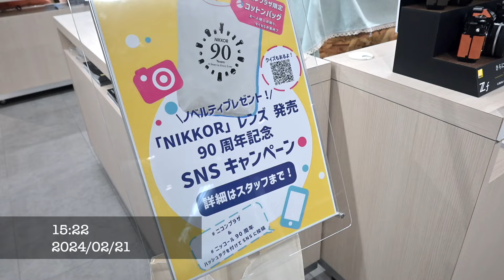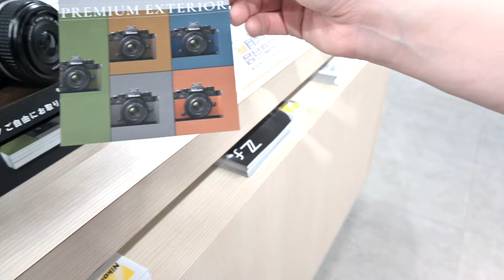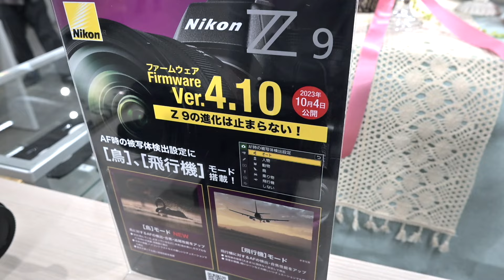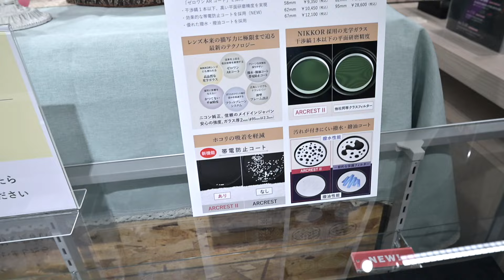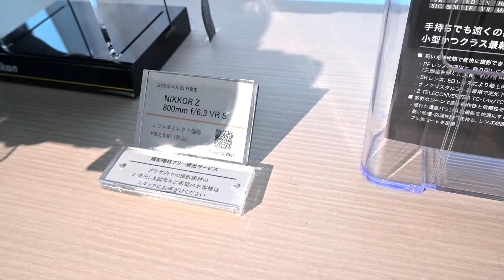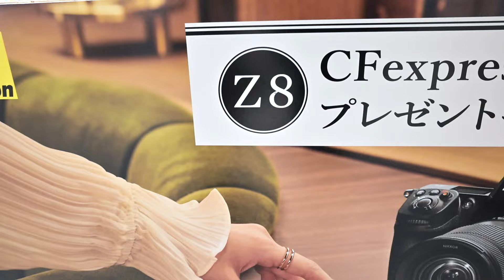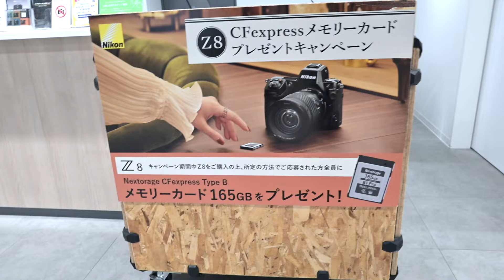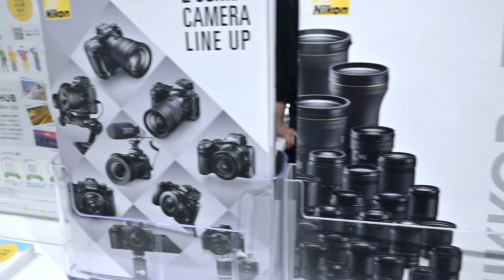Nikon雑談！ニコンプラザ東京へ行ってきました！ニッコール90周年！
Nikon雑談！ニコンプラザ東京へ行ってきました！ニッコール90周年！ニコンZ 8CFexpressプレゼント！ニッコールZ望遠レンズ！
NaokoさんとニコンZ 8を受け取りにニコンプラザ東京へ行ってNikonトークしてきました。

この動画はニコンZ fにVILTROX AF20/2.8Zを装着して撮影しています。
VILTROX AF20/2.8ZはVlog撮影にとても便利な小型軽量な超広角レンズだと思います。

Amazonアフリエイトリンクを使用しています。